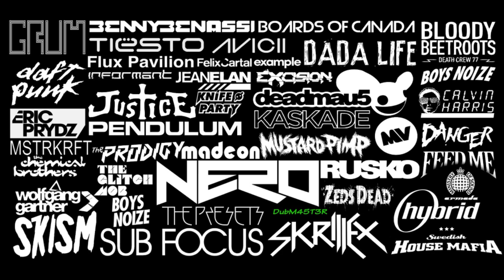Look At Me Now - DillonFrancis [Remix] [1080p]